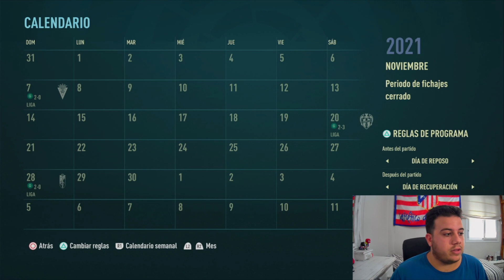DERBI ÉPICO🥵 PARTIDAZO vs MADRID y TENEMOS al MEJOR PORTERO! | FIFA 22 Modo Carrera Athletic Club #3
PRIMER DERBI vs REAL SOCIEDAD y es ÉPICO!! JUGAMOS en el SANTIAGO BERNABEU vs REAL MADRID y TENEMOS al MEJOR PORTERO del JUEGO.

▬▬▬▬▬  FIFANTASY  ▬▬▬▬▬▬
💥 Modo Carrera Online FIFA 22!
Código de la liga: 85VCDN

🌟 Código: ITSTOPIXX-YT Utiliza mi Código de Creador para apoyarme en la tienda de Fortnite y en otros juegos de Epic Games.

▬▬▬▬▬  Donaciones  ▬▬▬▬▬▬
obviamente no es obligatorio donar, pero SÍ mi obligación agradecerte por ello :)

➜ Jugaremos en definitiva.

➜ Seguiremos la filosofía de fichajes que tiene el club, únicamente ficharemos a jugadores nacidos o formados en Euskal Herria.

➜ (En referencia al punto anterior) Podremos traer como máximo 2 jugadores por temporada, para así darle mas importancia a la cantera.

➜ Se fichará sobre todo jugadores con foto.

 ➜ Los ojeos de la cantera se harán de la siguiente forma; el mejor ojeador se mandará 6 meses y buscará en España. Y el 2º ojeador se mandará a Francia durante 3 meses (Solo podremos escoger a 2 canteranos de este país). Todos los ojeadores buscarán en cualquiera y esos serían los únicos ojeos que mandaremos en la temporada.

➜ Los entrenamientos se simularán en D, para que no se cheten tanto los jugadores.

 ➜ Jugaremos todos los partidos menos los que vea que son intrascendentes. Los partidos intrascendentes podremos simularlos con la simulación rápida o con la nueva simulación implantada.

➜ Si un jugador solicita ser vendido/cedido tendremos que acatar su decisión.

➜ Tendrán cláusula solamente los jugadores que al negociar el contrato la pida.

 ➜ Si se nos van ocurriendo más reglas, las iremos añadiendo para que este Modo Carrera sea lo más realista y divertido posible.